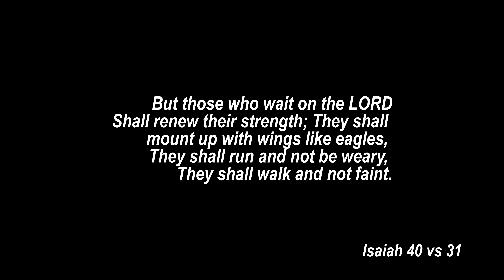You Are Worth Waiting For gospelmusic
But those who wait on the Lord, shall renew their strength; They shall mount up with wings like eagles, they shall run and not be weary, they shall walk and not faint.

Life can sometimes be uneasy and we feel the need to take the lead and run ahead of God's instruction and stance. But I have learned experientially that He makes everything beautiful in His time, and if we look to Him He is able to help us stand and keep us from falling. Wait on the Lord and your strength will be renewed.

Directed by @anoramediatv